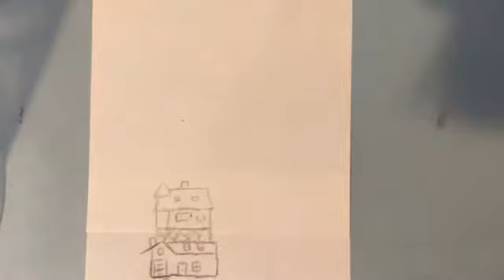Just stak'n houses on top of houses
This is a funny, stop motion, video of houses on top of houses